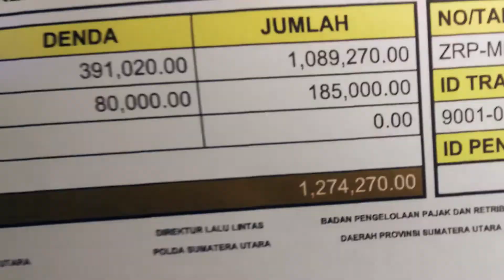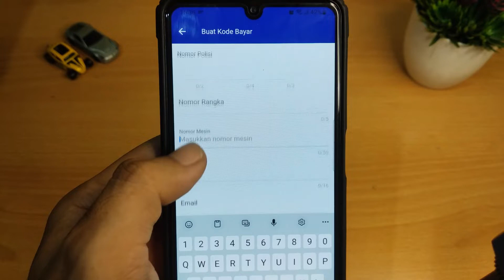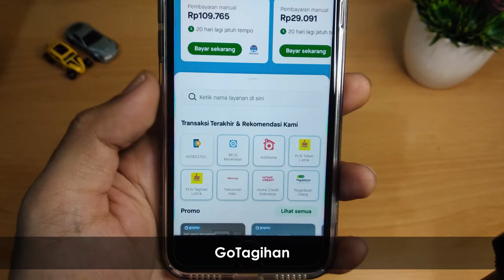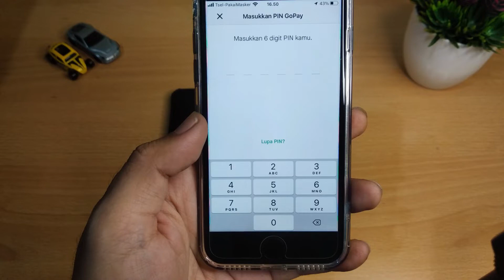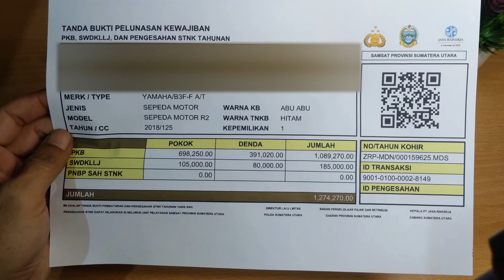Cara Bayar PKB di Aplikasi Gojek (Bayar Pajak Kendaraan Bermotor Online)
Bayar PKB pakai Gojek? Setelah lama mengedit dan kesulitan untuk ngeblur area, akhirnya video ini bisa saya upload juga. 😭

Jadi sebenarnya kita tidak perlu bayar pajak melalui Ferdy Sambo, eh, maksud saya tidak perlu repot mendatangi Samsat. Saat ini kita cukup dimudahkan dengan fasilitas pembayaran secara online saja.

Silahkan disimak, salah satu caranya yaitu melalui aplikasi Gojek. Yang mungkin hampir kita semua menggunakannya. Jika ada sumur di ladang, silahkan ditanyakan di komentar saja ya. Karena video kali ini sepertinya terkesan terburu-buru. Karena saya harus menjumpai Ferdy Sambo, eh, maksud saya.. sedang banyak kegiatan..